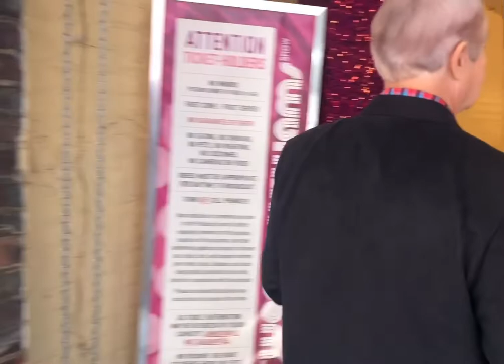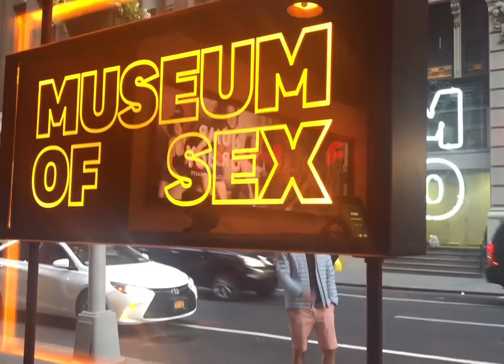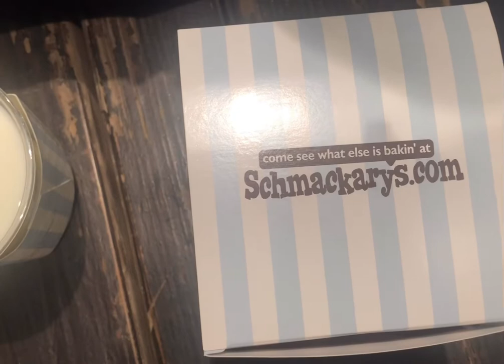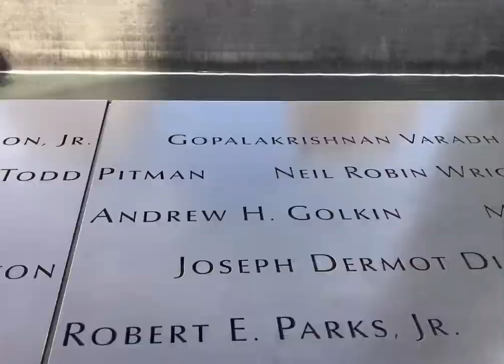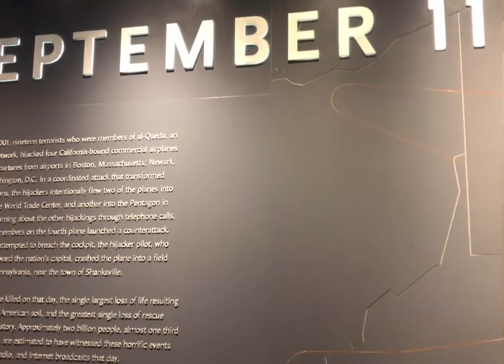NEW YORK CITY VLOG: WENDY WILLIAMS SHOW | WORLD TRADE CENTER | HARLEM BRUNCH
We planned a quick getaway to NYC to visit two of our friends who recently moved there! We explored a few notable places and were audience members on the Wendy Williams show!

- Yours truly, Nessa.

Musician: @iksonofficial